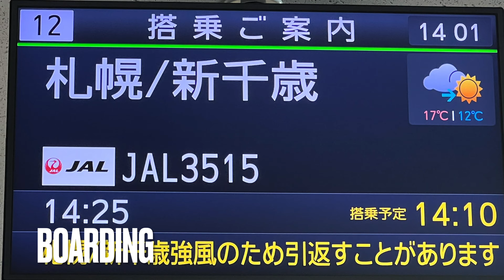【Flight Report 4K】2022 Apr JAPAN AIRLINES JAL3515 FUKUOKA to SAPPORO and JAL DP LOUNGE FUKUOKA 日本航空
【Flight Report 4K】2022 Apr JAPAN AIRLINES JAL3515 FUKUOKA to SAPPORO and JAL DP LOUNGE FUKUOKA 日本航空 福岡 - 札幌 搭乗記

福岡からは本州を縦断して北海道へ一気に飛びます！
昨日まではずっと羽田と那覇を行ったり来たりしていましたが（笑）ここからはぐるっと日本一周です。

新千歳空港周辺は強風で劇揺れだそうな。

新しく一体化した福岡空港ターミナルを見ながら離陸！
離陸後は福岡市街地が一望できます。
一気に上昇して札幌へ向かいます。

福岡空港を離陸して日本海側を北上していきます。
青森の十和田湖上空近辺を飛行中から次第に降下を開始。
どうやら事前にアナウンスがあった通り劇揺れ（笑）らしいです。
CAさんも着席したまま動けず。

本州から北海道へ向かって海側から北海道の大地へ侵入。
だだっ広い大地が広がりますが、かなり風が強いようで結構煽られる感じがしています。
地面が近くなると、、エンジンをフインフインとふかしながら飛行機をコントロール。
そのまま滑走路へ侵入して急ブレーキ！
無事に新千歳空港に到着しました。
確かに事前情報通りにスリリングな着陸でした。